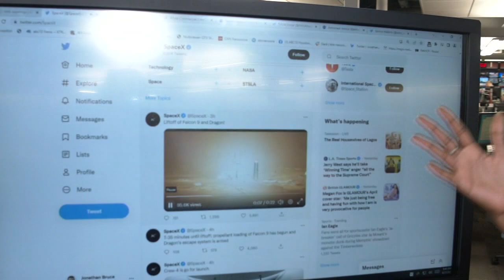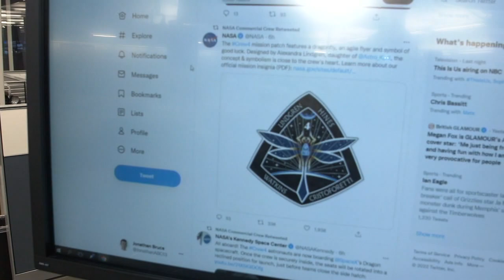Jessica Watkins makes history during 1st NASA, SpaceX mission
It's the first NASA crew comprised equally of men and women, including the first Black woman making a long-term spaceflight, Jessica Watkins.